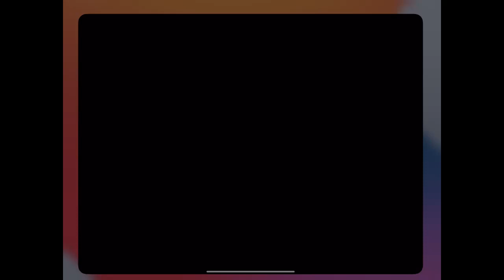Hello Kitty Island Adventure